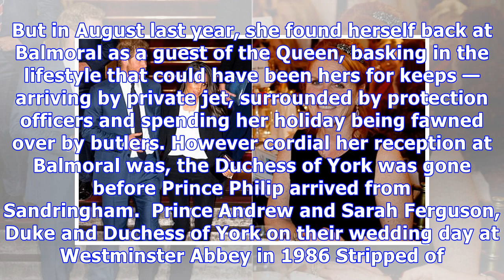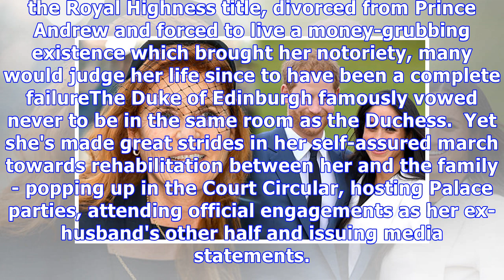Sarah Ferguson 'invited to Prince Harry and Meghan Markle's wedding'